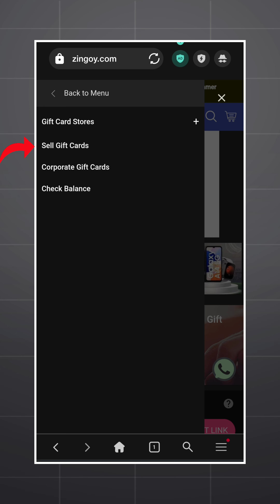Google Pay Coupon Code Sell Kaise Kare 2024 Me || How To Sell Google Pay Coupons Code On Zingoy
technical riyaj
zingoy per coupon kaise beche
zingoy app review
zingoy app se paise kaise nikale
zingoy coupon sell kaise kare
free fire redeem code unlimited
google play redeem code
unlimited reading code
refer and earn money application
free fire new app redeem code
redeem code today unlimited
today redeem code
unlimited redeem code app
redeem code new app
zingoy kyc
zingoy survey
how to sell gift card on nafa
selly gift card shops
sell amazon gift card nafa
how to sell gift card on raise
how to sell gift card on woohoo
tech
yash k shorts
phonepe reward transfer to account
phonepe cashback kaise use kare
how to use phonepe offers
how to use phonepe reward
amazon gift card sale
gift card sale
gift card selly
zingoy gift card
zingoy new offer
zingoy coupon code
gift card sell kiosk
nafa gift card sell
sell itunes gift card for cash
bookmyshow gift card sell
google pay ke rewards kaise ues kare
big bazaar gift card sell
phonepe reward kaise dekhe
google pay refer and earn kaise kare 2023
my 11 circle 5000 bonus kaise use kare
my 11 circle 3000 bonus
how to use google pay coupon in my 11 circle
my 11 circle 3000 bonus kaise use kare
my 11 circle 5000 bonus google pay
my 11 circle kaise khele 2023
dream 11 coupon kaise use kare 2023
dream 11
my 11 circle coupon code kaise use kare
my 11 circle bonus kaise use kare 2023
insta reels
phone pe gold
google pay instant cash
paytm cashback
google pay reward
google pay transfer
google pay gold
phone pe new offers
free charge
angel one refer and earn
zingoy gift card sell telugu
my 11 circle redeem code kaise use kare
how to redeem google pay vouchers
how to redeem google pay coupon codes
google pay unlimited scratch card
google pay my 11 circle 4000 bonus
my 11 circle coupon code
3000 bonus cash my 11 circle google pay
my 11 circle redeem code
how to use redeem code in my 11 circle
my 11 circle me redeem code kaise dale
google pay scratch card offer
google pay offers
gpay gift card sell
paytm gift card kaise kharide
how to sell paytm rewards
zingoy pin
coupon sell